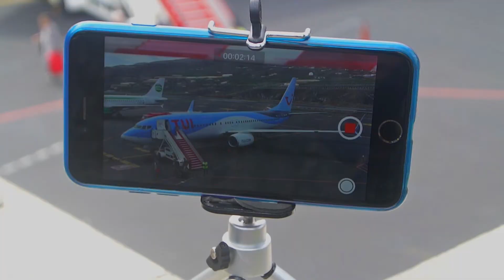La Palma Spotting | III Open Day SPC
III Open Day
Un año más La Palma Spotting trajo el Open Day del aeropuerto de La Palma (SPC)
Dónde Fotógrafos y Spotters tuvieron la oportunidad de disfrutar de una jornada en el "interior" del Aeropuerto; tanto en la torre, así mismo en distintas plataformas...

Filmado y editado por: Sebas Fernández

Con la Colaboración de: Pablo
Gonzalez León y Sergio Miguel Hernández Rodríguez